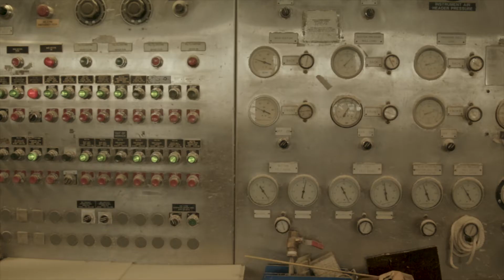EE's ICI Peak Prediction Solution pTrack™ Saves Millions Per Year on Global Adjustment Costs.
Dunn Paper saves millions per year on Global Adjustment Costs using pTrack™.
Edgecom Energy's pTrack™ service helps Dunn Paper by:
• Reducing the number of times they need to curtail to hit the peaks.
• Giving their facility staff confidence in the notices by using the • pTrack™ portal.
• Real time Energy Portal displays Ontario's Peaks in real time and is updated every 5 minutes.